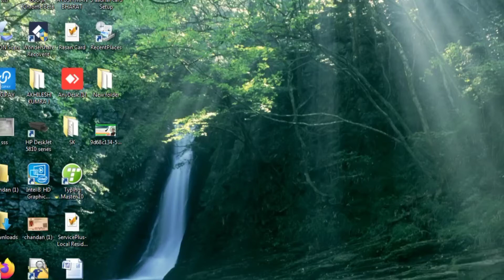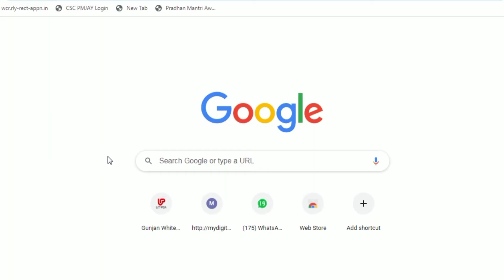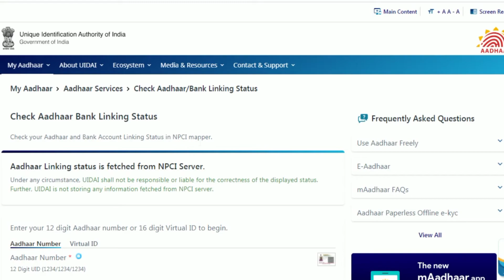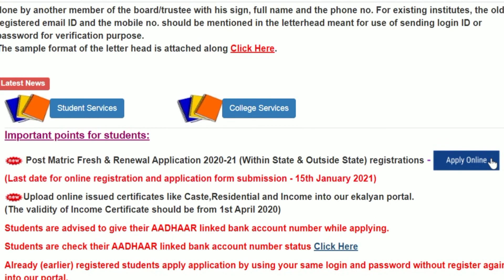e Kalyan, झारखंड में Scholarship भरने से पहले जरूर देखें || नहीं तो आपका Scholarship नहीं आएगा